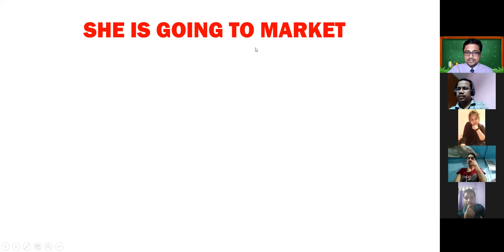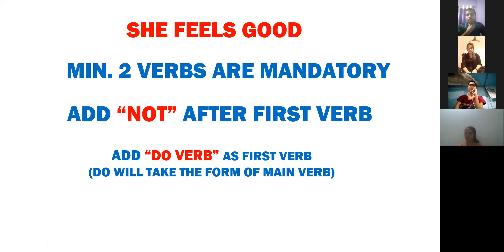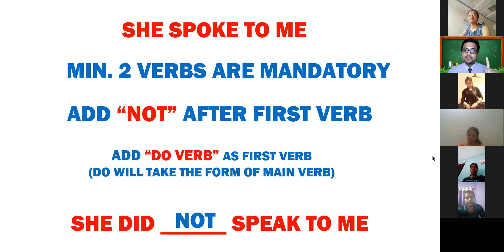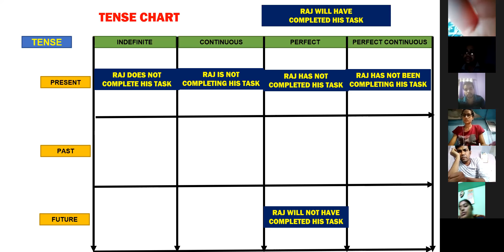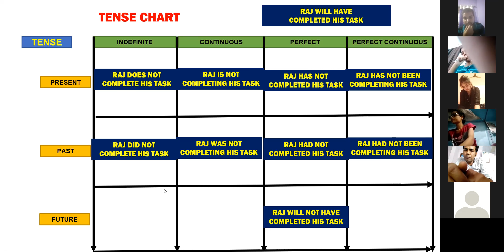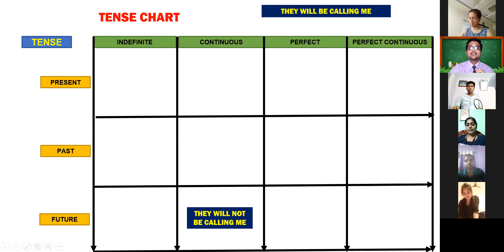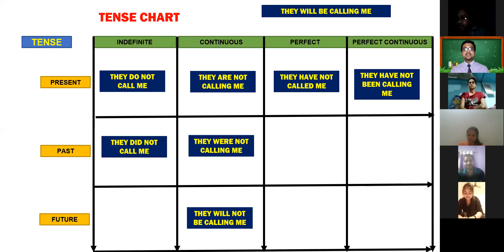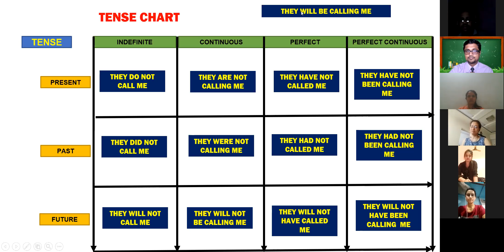TENSE DAY 3 - HOW TO MAKE NEGATIVE SENTENCES - In Hindi - by Subhash kartik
1.

 2.